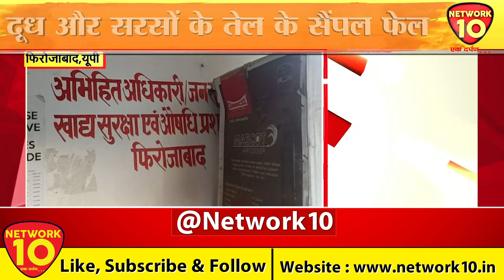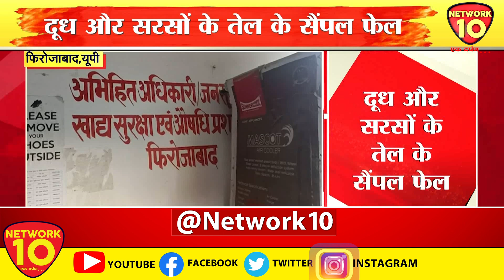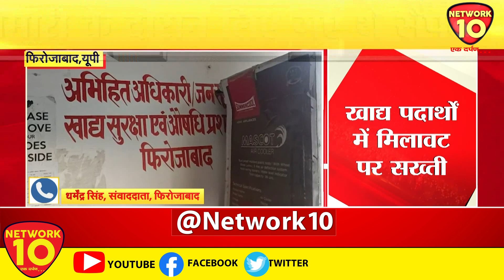FIROZABAD| खाद्य पदार्थों में मिलावट पर सख्ती | Network10 Digital